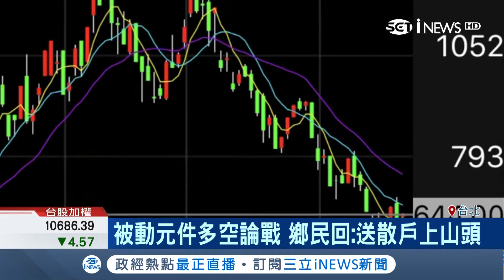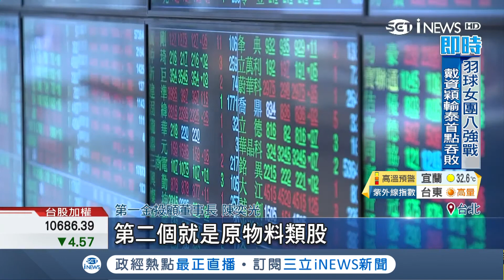被動元件出現陡峭山形還能有機會回山頭？鄉民回：送散戶上山頭│記者劉雅文 古高樹│【台灣要聞。先知道】20180820│三立iNEWS